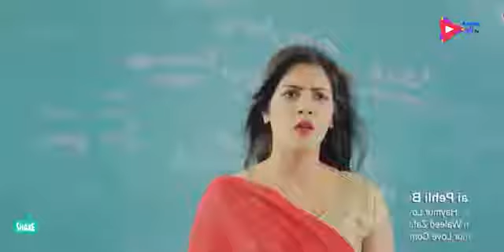Pashto New Dubbing Songs 2019 |HD Songs 2019 | Pashto No Za Ba Sta Pa Stargo Kha Makha Ma